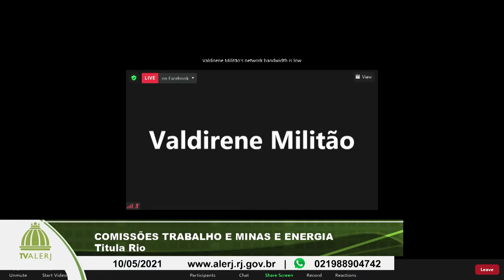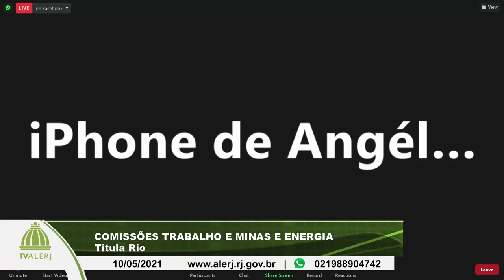COMISSÃO de Trabalho e Minas Energia 100521 YOUTUBE